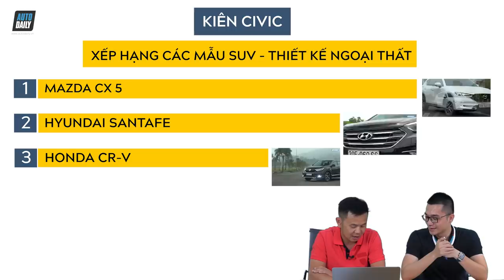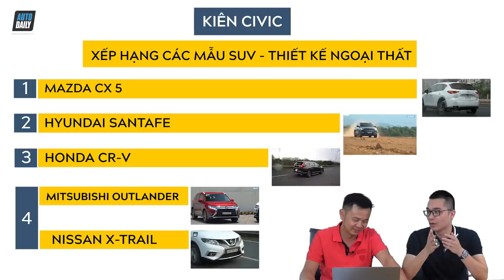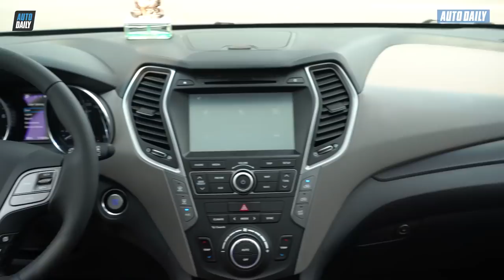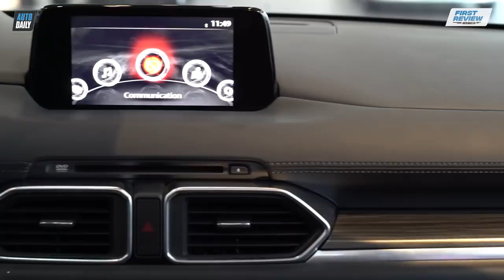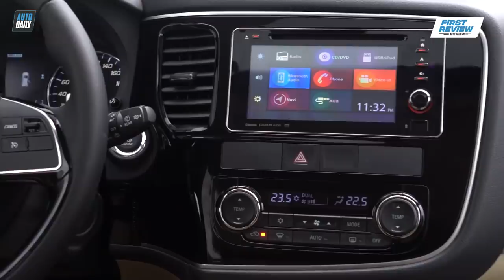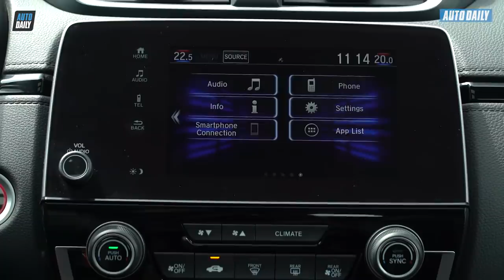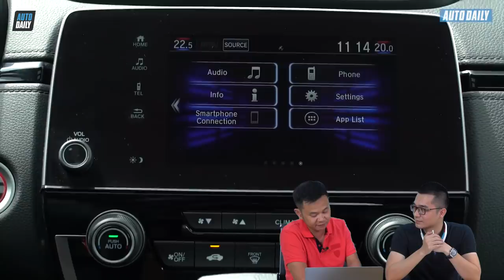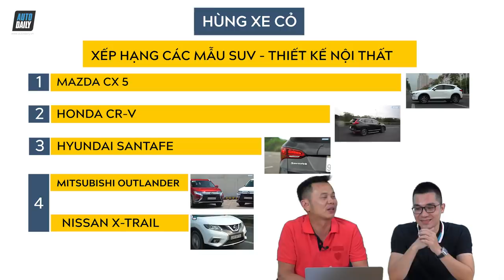Xếp hạng SUV/Crossover tầm giá 1 tỷ: CR-V đấu SantaFe; CX-5 "ăn đứt" X-Trail và Outlander? (P1)